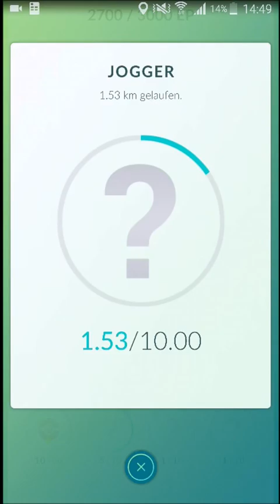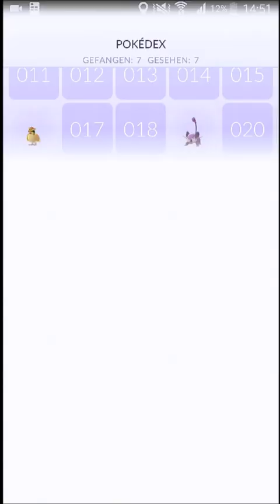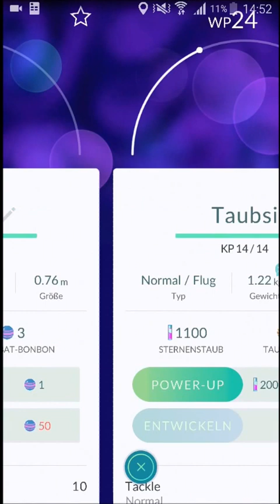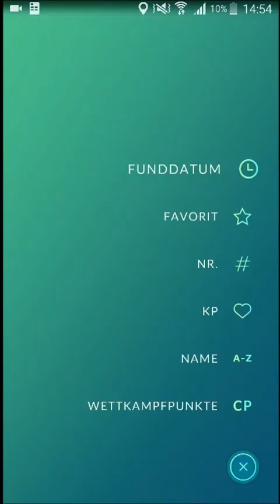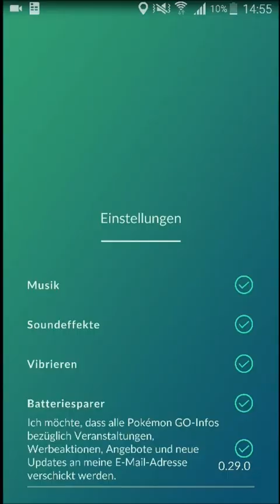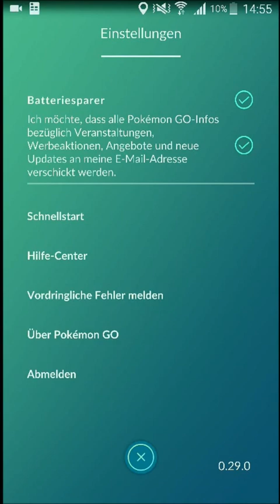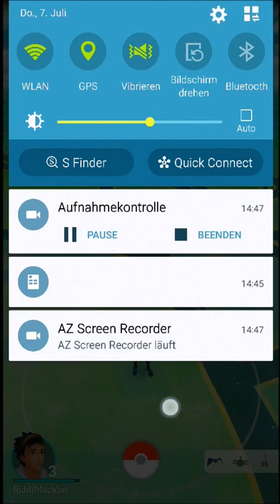Lets Play Pokemon Go German || Lets Real Play Folge 1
Hallo und Willkommen zu Pokemon in Real-Life